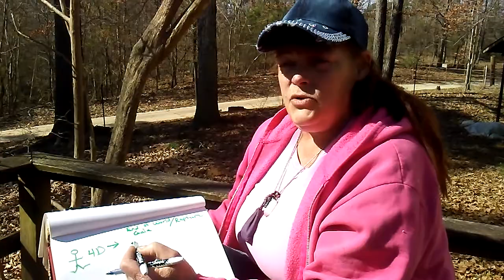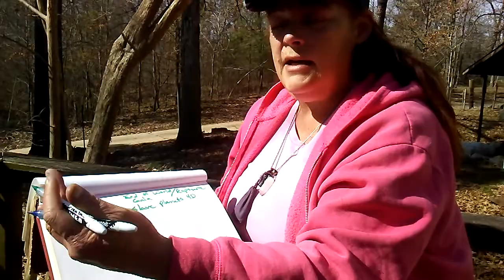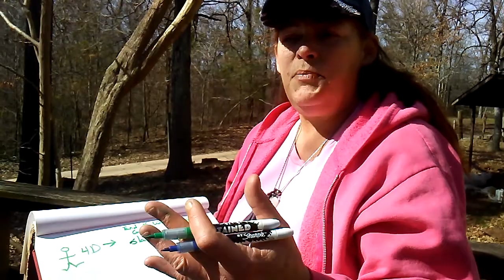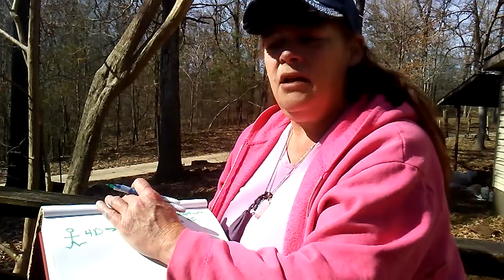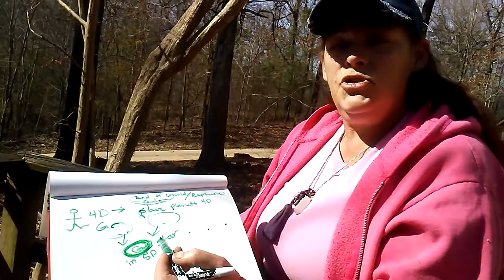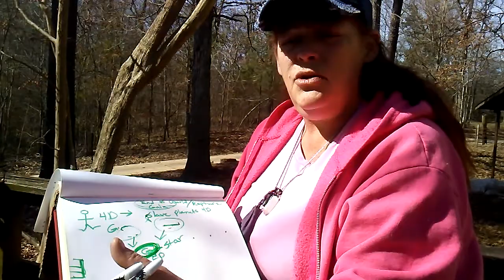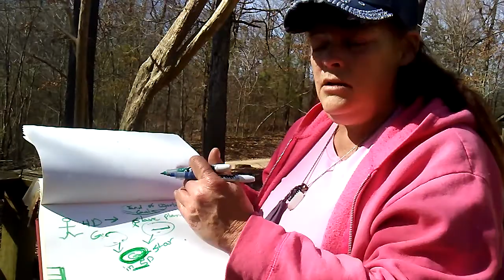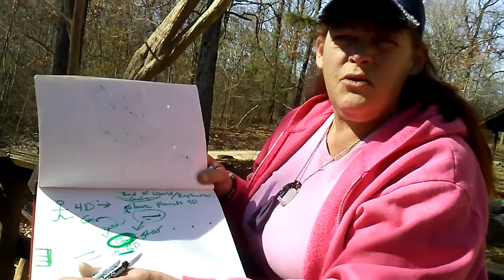In Depth Description Of Dimensions And Creations, Part 2, NDE